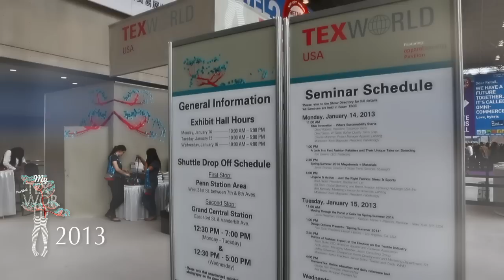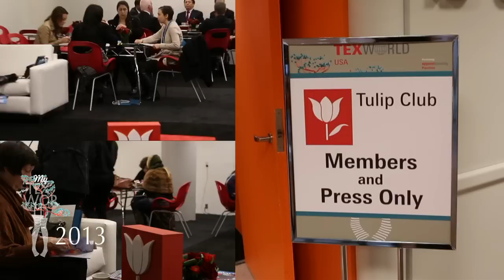Texworld USA January 2013